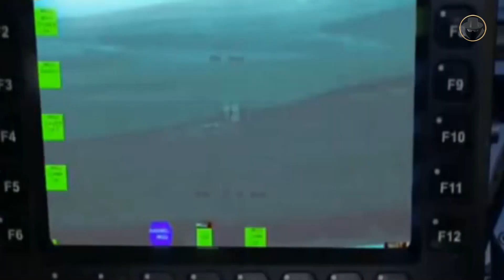Harimau Hitam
We are investigating the Harimau Hitam / Kaplan MT medium tank.
What does the medium tank offer for the modern battlefield?
Why did Indonesia choose medium tanks?
Why medium tank rather than light tank?
According to which criteria have the project partner been selected?

All the weapon systems are like books. They tell us their stories. The Weapon Detective investigates these books, reads between the lines, analyse, and tells the untold. In the dawn of the Second Cold War, the fruits of new projects give us clues of the future. But current weapon systems also have their own stories. In our videos, you can find technical information as well as historical backgrounds, what happened during the development processes, combat experience and political projection. While the Second Cold War rising, Let's investigate the weapons together.